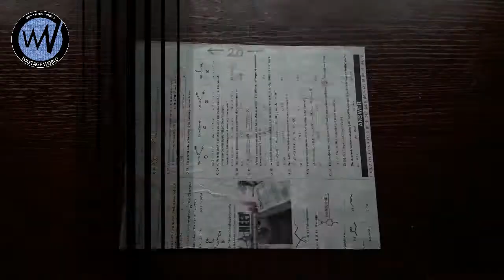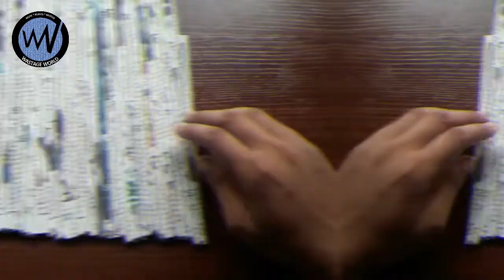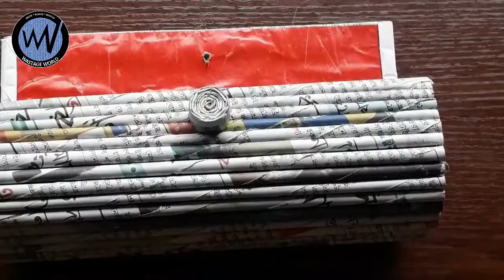How to make paper pencil box very easy at home/best out of waste/Wastage World/DIY-08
Hello, welcome to WASTAGE WORLD.
Today we are showing you "How to make pen/pencil box with waste news paper." You can learn "Easy pencil box with paper at home/Newspaper tube pencil box" Watch this tutorial & do it yourself.

We all know that Earth is getting dirty day by day; as a result the environment is losing its balance.
Every day we all throw much wastage here and there. As a result those places are getting dirty day by day and for this we are responsible and if we don’t try to overcome this uncomfortable situation, it will be great danger for our next generations. So we should take steps to stop this right now. We can take a small step by recycling that wastage to make awesome beautiful attracting things which we can use to decorate our home or can be used in our daily life.
So, we took a small step by creating our channel “WASTAGE WORLD” where we discuss the ideas about not to throw the wastage outside, but also reuse them and can keep our surrounding clean.
If you take ideas from our channel and can be able to make anything with your wastages without making dirty your surroundings, we will be very much happy. You can spread this  awareness and also suggest our channel as a reference so that they also can be concerned by you and can also be learnt ‘how to reuse wastages without making them wastages.’ Please forward this message to save our environment, to save our earth.
Thanking you.